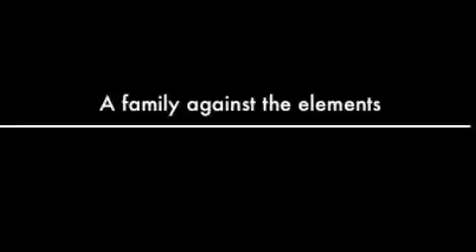Man vs Beast- Sturgeon story